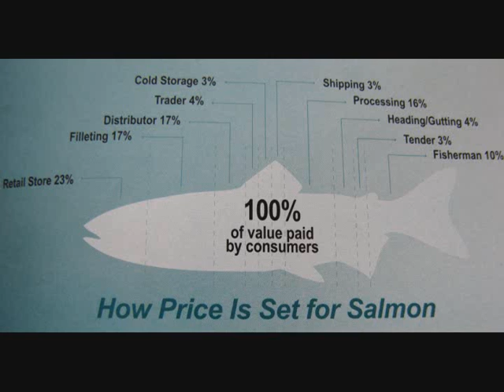COMMERCIAL FISHING WITH GILLNET ON BRISTOL BAY SOCKEYE SALMON PART2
I wish all commercial fishing states cared as much as Alaska cares about there fishermen. We can have fish and commercial fishermen too. Read my channel INFO.